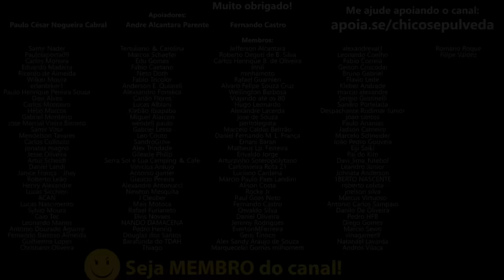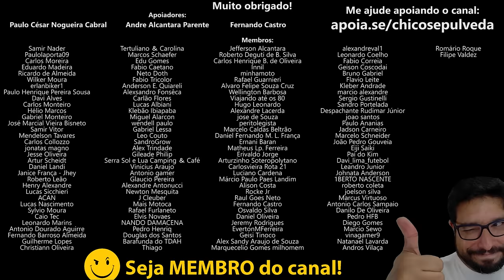O dólar pipocou você se LASCOU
🔹Faça uma doação em Bitcoin ou Ethereum:
BTC: bc1ql5esj3ctne5gv9mqg54j4gsns280fpu3jfxqjm
ETH: 0x16be8dc1D7f74c1CB2AA2e02089EA5f5fd168bc3